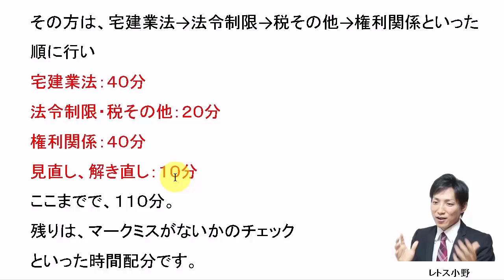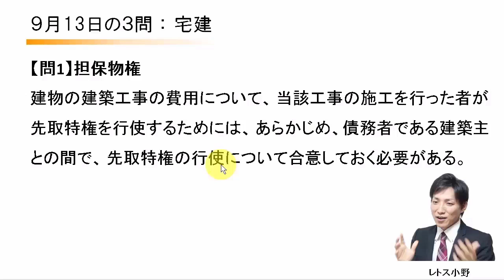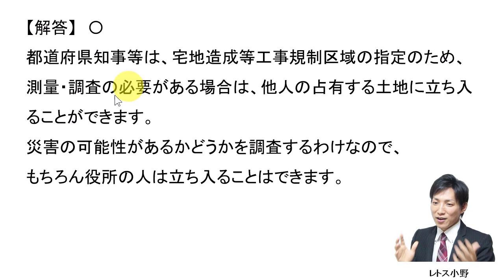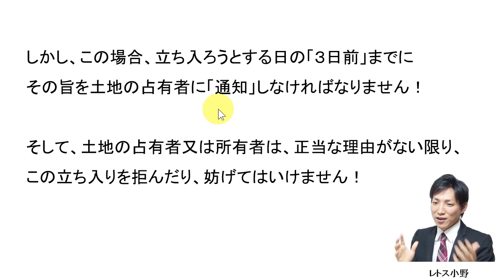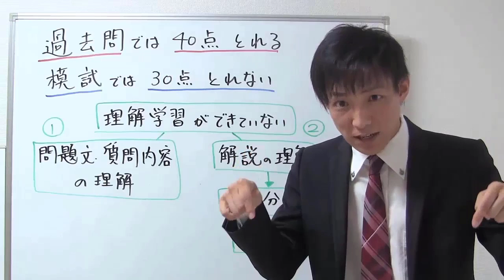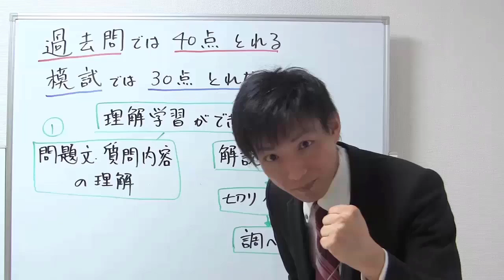【宅建過去問】9月13日の３問【レトス小野】宅建過去問解説